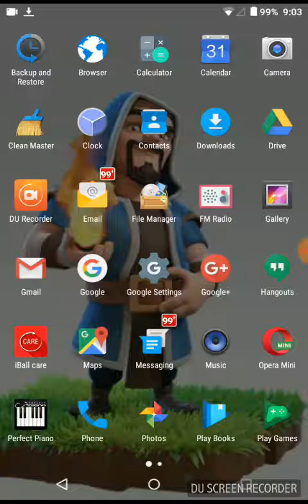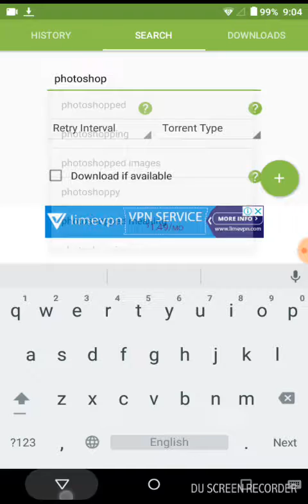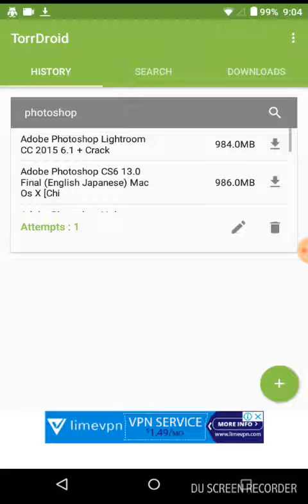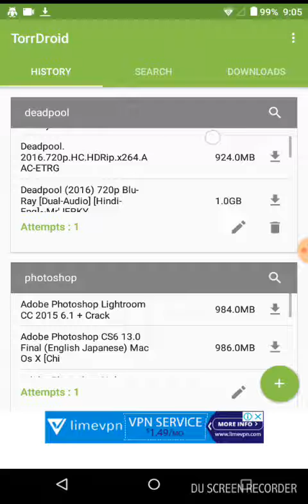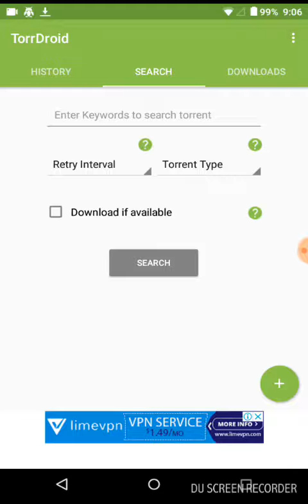How to download any movies ,games ,PC software , songs without any websites in tamil